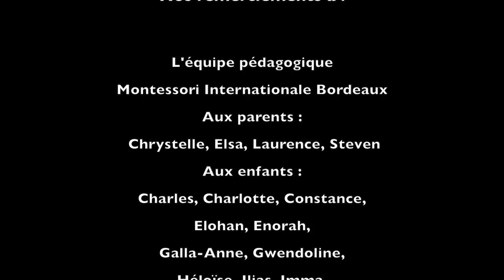Montessori International Bordeaux - Présentation de l'établissement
Montessori International Bordeaux est un établissement scolaire qui accueille des élèves de la maternelle au collège.